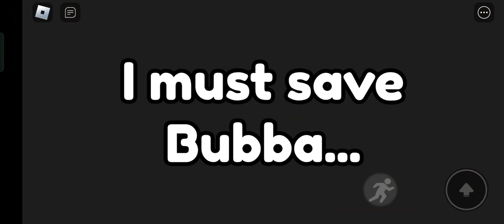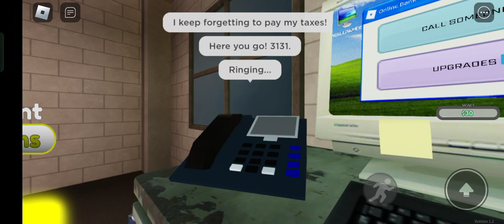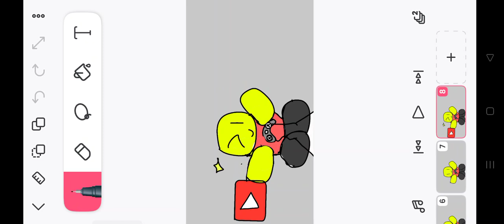Roblox scam people in a call...